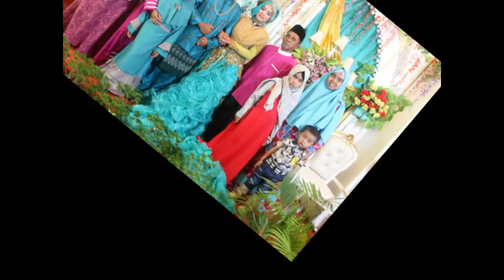PAKAIAN ADAT MELAYU RIAU DI HARI PERNIKAHAN | DI SURUH BERNYANYI😆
Akad Nikah 8 Jun 2018
Pesta di rumah mempelai laki-laki 20 Jun 2018
Pesta di rumah mempelai perempuan 21 Jun 2018

Setelah acara potong kue di suruh bernyanyi pula padahal tak pernah bernyanyi. Suara kita biasa saja☺

Jangan lupa .